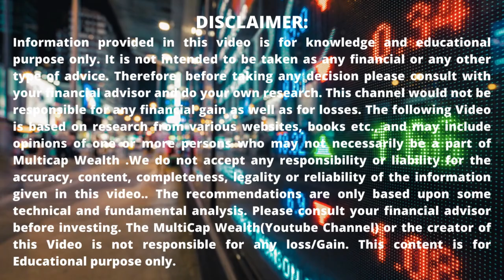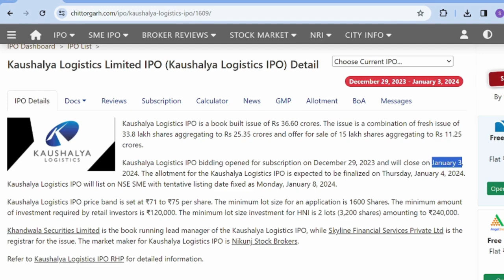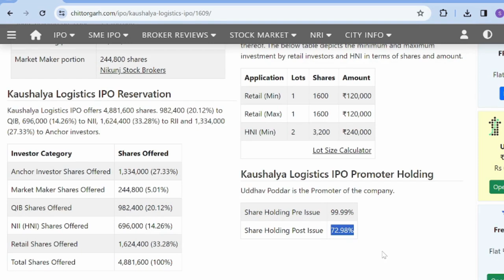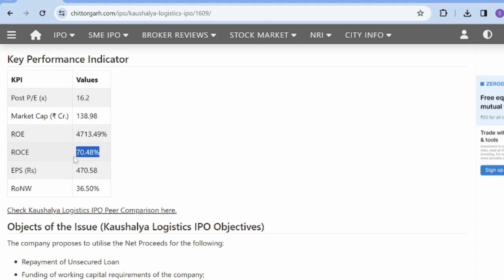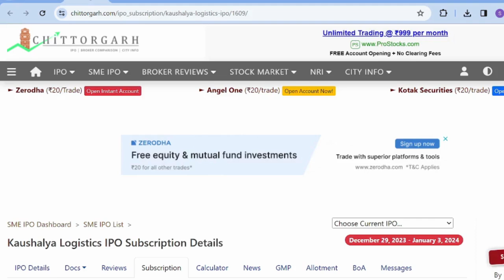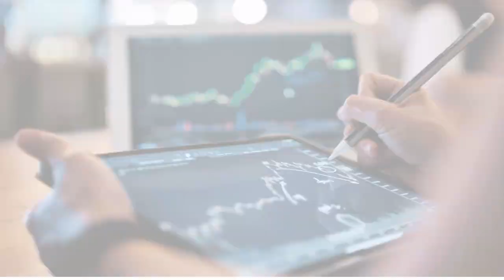Kaushalya Logistics IPO Review | Kaushalya Logistics Limited IPO Analysis | Kaushalya Logistics GMP